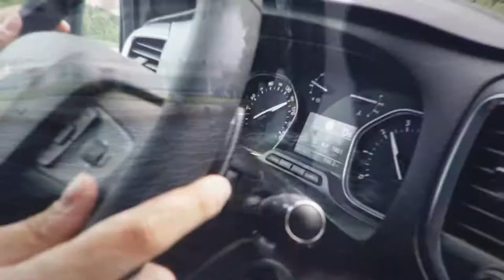Dreamhack Summer 2017 - Aftermovie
Závěrečné aftermovie z naší výpravy na sever do Švédska. Nasajte atmosféru z největší herní LAN párty světa.

Video bylo zpracováno na této mašině:

Základní deska: ASUS TUF Z270
Procesor: INTEL CORE I7 6700K
Grafická karta: ASUS GEFORCE GTX 1070 OC 8GB
Paměť RAM: HYPERX PREDATOR 32GB 3000 MHZ DDR4
Disk: WD BLUE SSD 250GB, HDD WD RED 3TB
Zdroj: MODECOM VOLCANO 650
Skříň: MODECOM D1 DRAKKAR